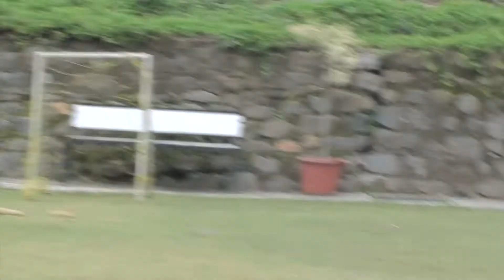club mahindra baiguney gangtok morning workout activities by the staff of the resort